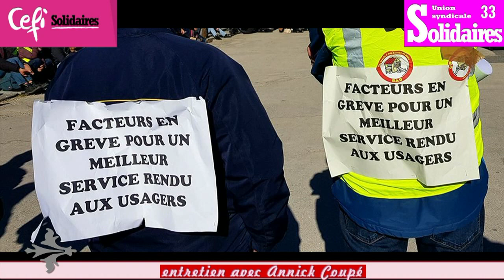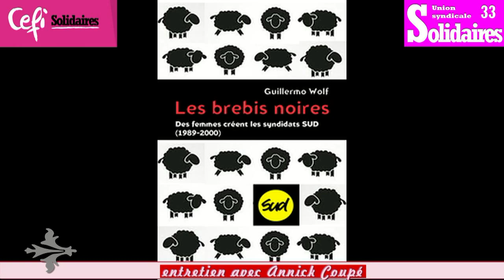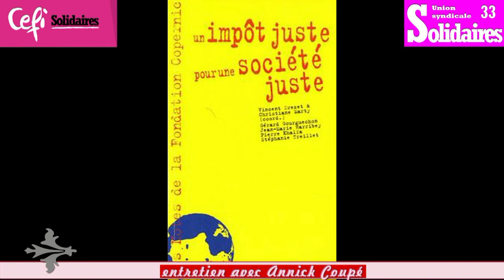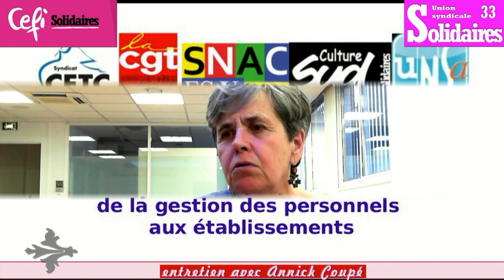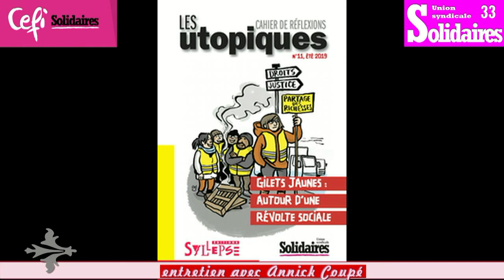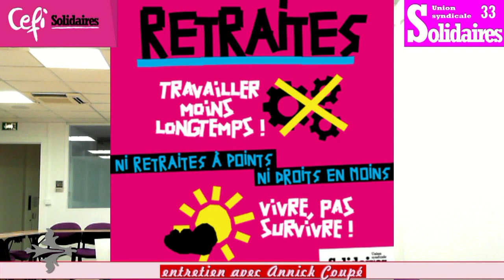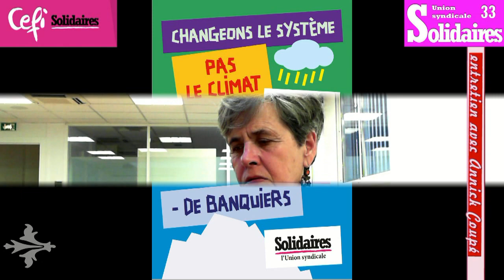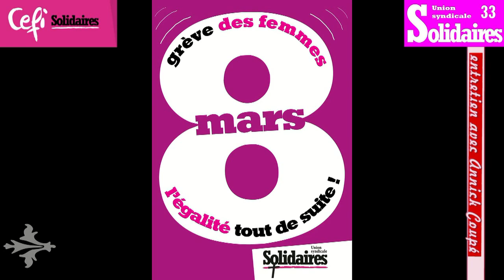L'histoire de l'Union syndicale Solidaires racontée par Annick Coupe (version légère)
Une histoire de la création de l'union syndicale Solidaires et de SUD PTT racontée par une des fondatrices de SUD PTT et une actrice de la création de l'union syndicale Solidaires. Un entretien réalisé pour les formations syndicales d'accueil de Solidaires 33 en mars 2018 par Philippe Arnaud.